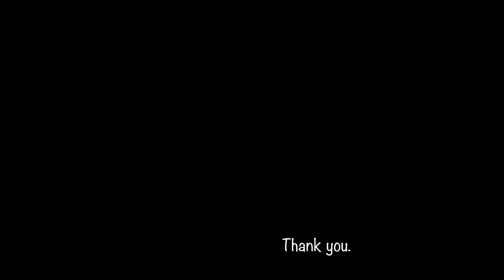【清水猟友会】清水アルプスルート整備ボランティア(再up)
今年は狩女も頑張りました！毎年恒例の山道整備の模様をupしました。
パックになったのは、いつものこのメンツ。
若者が揃えば草の多い茂る大変なルートの作業を任されます。
で、反対側のチームは土砂が滑って道がなくなってるところを
補修しながら進んできたようです。

なかなか合流地点に現れないので、様子を見に行って見ると…
やっぱり応援することになりました。

詳しくは↓清水アルプスルートのmapも紹介してます。